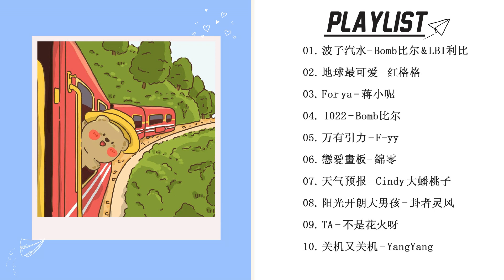ℙ𝕃𝔸𝕐𝕃𝕀𝕊𝕋 | Softly Lovely Chinese Song |Cute Chinese Love Songs Playlist (●'◡'●) Ep. 28